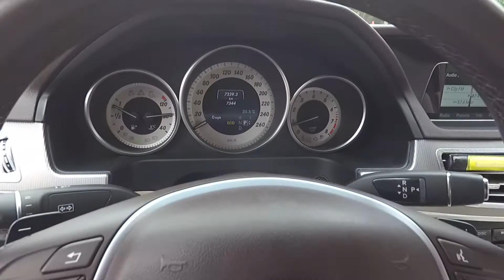Mercedes Benz E200 2014